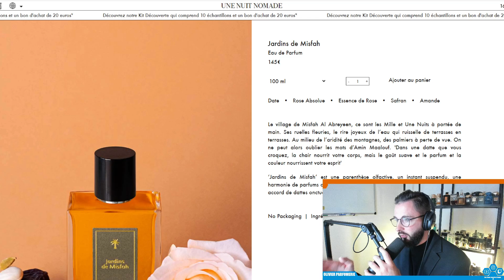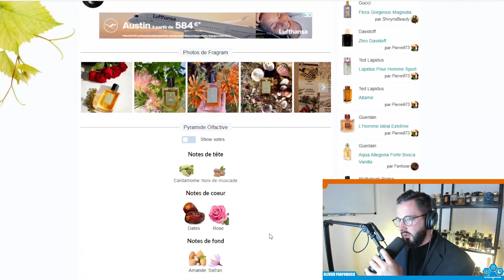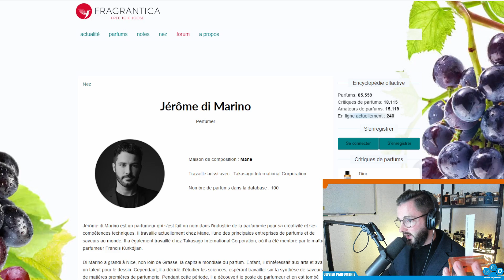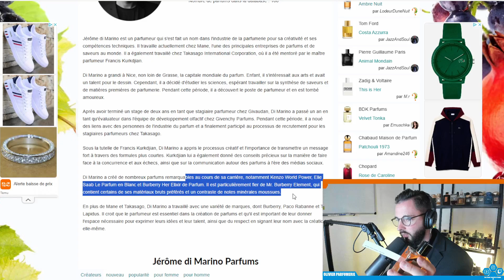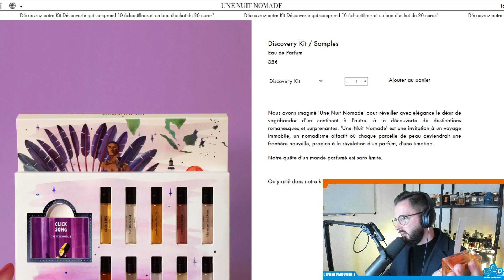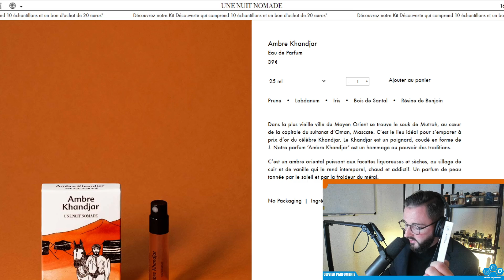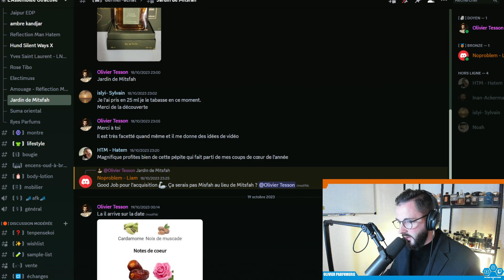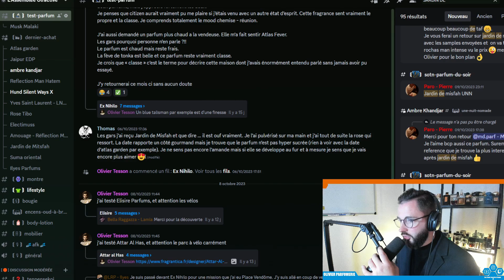Jardins de Misfah : Une Douceur Parfumée aux Saveurs Orientales Gourmandes et Sucrées 🍰🌹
☕ Offrez-moi un café, soutenez l'aventure olfactive!

Découvrez "Jardins de Misfah" 🌸 : une évasion olfactive où la fraîcheur des pétales de fleurs se marie à l'onctuosité des dattes, du miel et de l'eau sucrée 🌹🍯. Un parfum féminin gourmand qui devient une douceur de peau, un goûter délicieux au creux du cou 🍬💫. Le parfumeur s'est inspiré de la friandise orientale emblématique, "Omanis Sweet" 🇴🇲, pour créer cette fragrance raffinée et précieuse. Plongez dans un monde sensoriel unique ! 💖🌿

Une Nuit Nomade - Jardin de Misfah
(Utilisez mon code 𝗢𝗟𝗜𝗩𝗜𝗘𝗥𝟭𝟬 pour une réduction de 10% sur tout le site d'Une Nuit Nomade)

Bonus : Achetez un Discovery Set et gagnez 20€ en voucher pour votre prochaine commande + bénéficiez d'une offre exclusive sur le 100ml, passant de 145€ à seulement 110€ ! 🤩 Deux promos en UNE et elles sont CUMULABLES ! Ne manquez pas cette occasion. 🏃‍♂️🏃‍♀️

🚀 Bénéficiez de remises exclusives grâce à nos partenariats! 🌟

UNE NUIT NOMADE : -10% avec le code OLIVIER10
MEMO : -10% avec le code OLIVIERPARFUMERIE10
ALEXANDRE J : -10% avec le code OLIVIER10
ROOM1015 : -10% avec le code AFF10_OLIVIER10
OLFACTIVE STUDIO : -15% avec le code OLIVIERTESSON15

Découvrez ces marques exceptionnelles et profitez de ces offres exclusives pour agrandir votre collection olfactive. 🌟💐

♀️Mes 5 parfums femmes préférées :
♀️Mon Guerlain Intense
🍬Juicy Couture - Viva la juicy gold couture